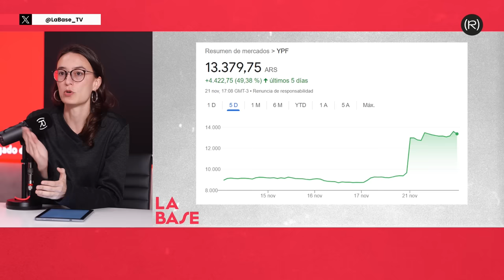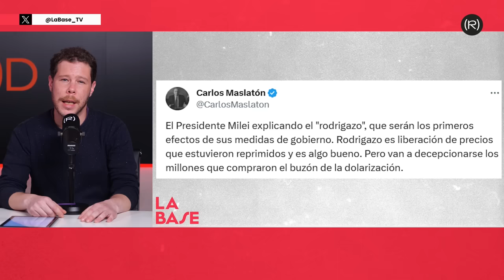La Base 4x45 | Recordar a ANGUITA para entender el PRESENTE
Pablo Iglesias, Sara Serrano y Manu Levin homenajean la figura de Julio Anguita con motivo del que habría sido su 82 cumpleaños y reflexionan sobre su legado político e ideológico, clave para entender la España y la izquierda del presente. Además, Inna Afinogenova informa sobre los primeros movimientos del presidente electo de Argentina, Javier Milei. Con la participación del ex dirigente del PCE Felipe Alcaraz.